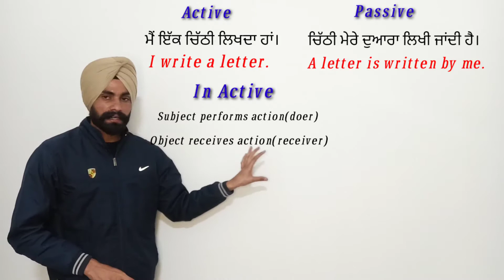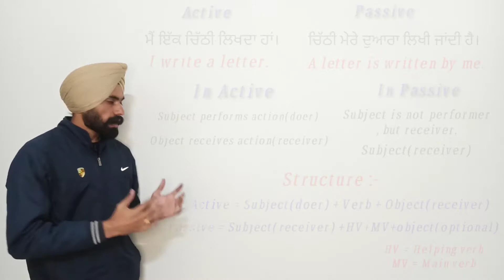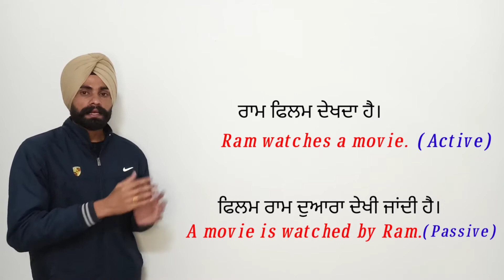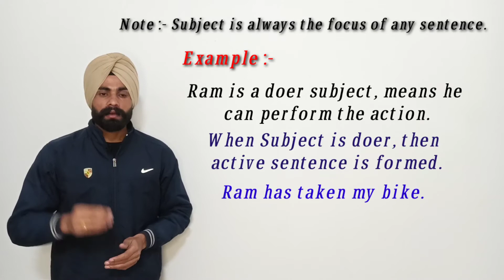Active v/s Passive (Punjabi version).what is Active and passive